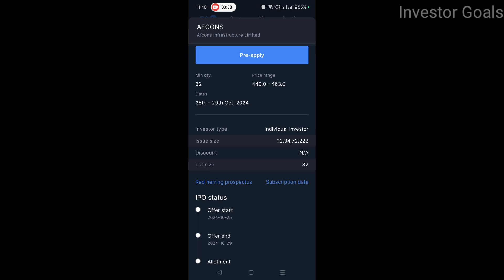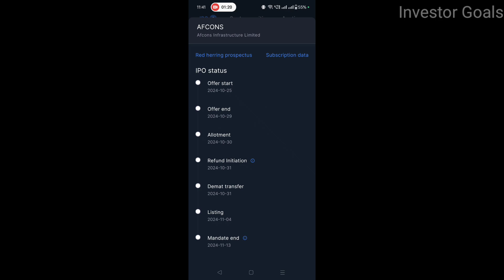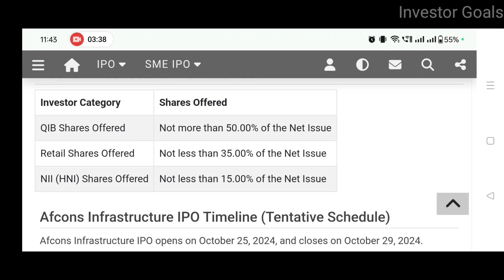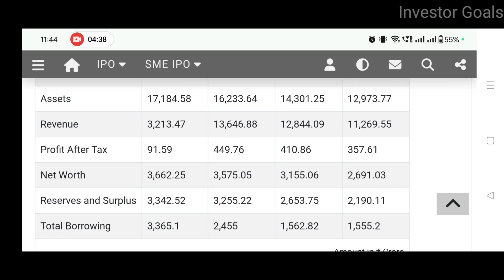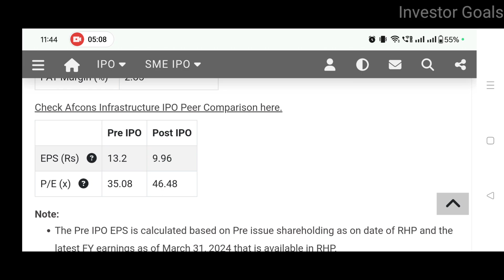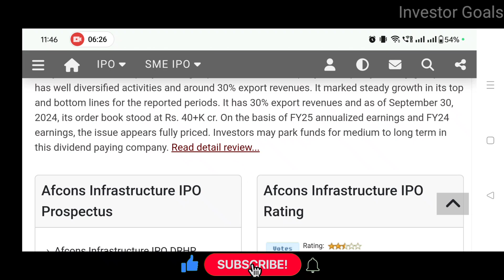Afcons Infrastructure IPO Analysis | Investor Goals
In this video you will get to know about Afcons Infrastructure IPO

Who is the owner of Afcons Infrastructure?
Is Afcon an Indian company?
Is AFCONS a listed company?
What is the minimum salary in AFCONS?
Afcons Infrastructure share price
Afcons infrastructure job vacancy
Afcons Infrastructure IPO
Afcons Infrastructure projects
Afcons Infrastructure headquarters
Afcons Infrastructure ltd Mumbai
Afcons Infrastructure salary